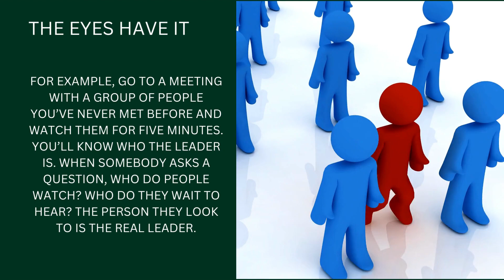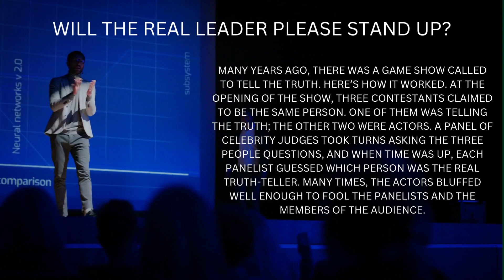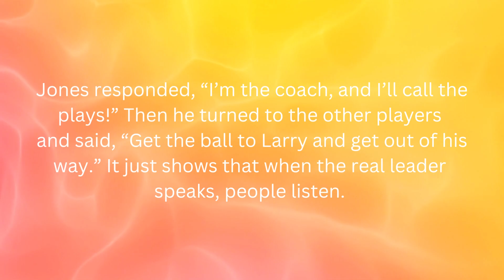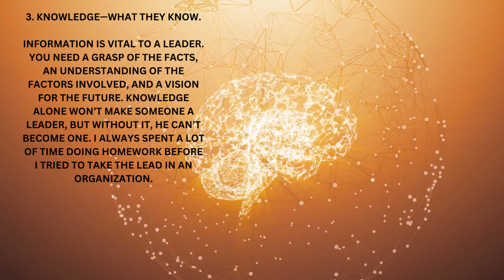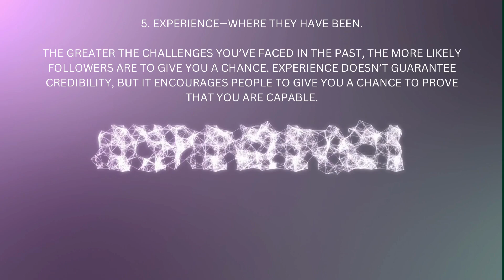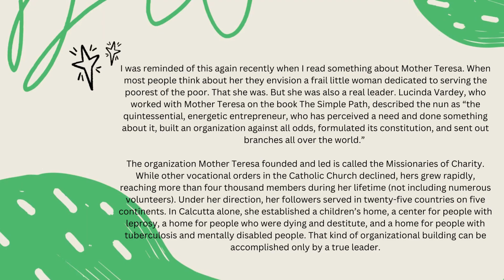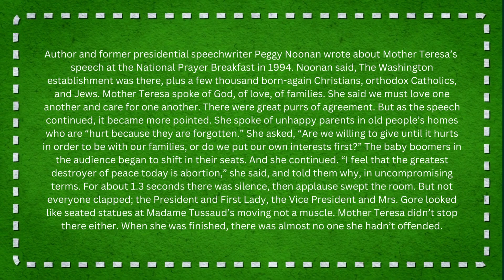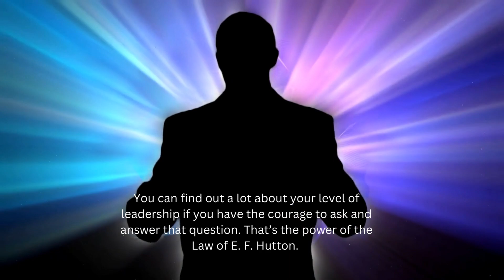THE LAW OF E. F. HUTTON BY JOHN C. MAXWELL THE 21ST IRREPUTABLE LAWS OF LEADERSHIP